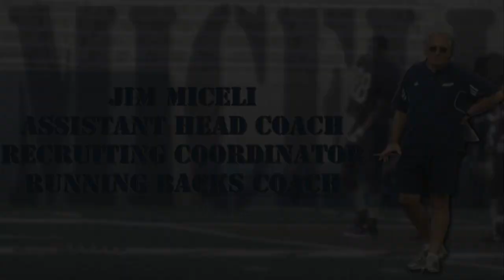Zips Football All Access - Assistant Coach Jim Miceli